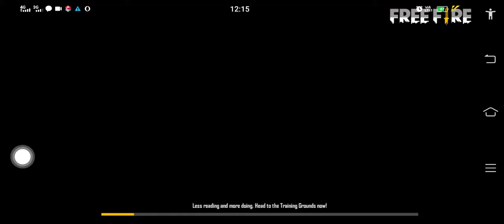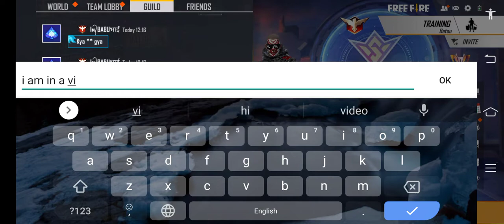New free fire grande glitch must watch. Watch till end